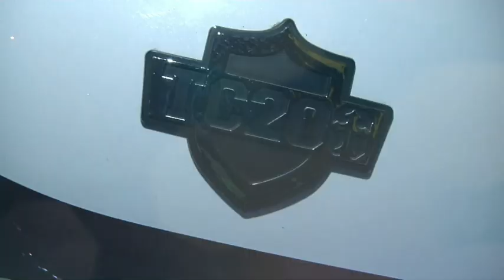Video: Panadero sale con su moto a vender el producto